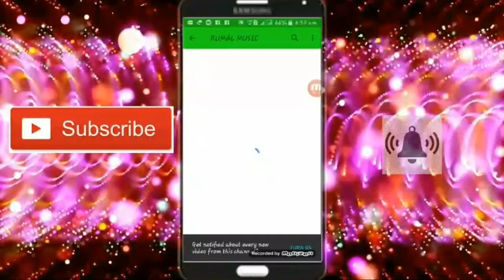मिले खातिर आ जईह । भोजपुरी हीट मेटर । दुर्गा पुजा गीत 2019 । रणधीर प्रेमी । Mile Khatir Aa Jaeeha .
Title :- मिले खातिर आ जईह । भोजपुरी हीट मेटर । दुर्गा पुजा गीत 2019 । रणधीर प्रेमी । Mile Khatir Aa Jaeeha .

Singer
Song names :- Durga Pooja 2019
Writer :- Sonelal Bihari
Studio by :- Anil Ji
Designer :- Arvind Kumar Aso
Recording :- Shivam Recording Studio
Convener :- Arvind kumar aso
Directory :- Arvind Kumar Aso

Company lebal :- Rumal Music
Copyright :- Rumal Music

[HD] [HQ] One of the best Songs of Bhojpuri Must see , share to others and subscribes the channel " Rumal Music " for regular updates of best videos.this is very popular song in Bihar listener in all over world in this song.

■●■एक और जरूरी सूचना(Another important information) :- यदि कोई भी व्यक्ति हमारे अनुमति के बिना डीजे रीमिक्स एंव रि-अपलोड ना करें अन्यथा कोट गोरमेंट कानूनी कार्रवाई हो सकती हैं? If no person remix and re-upload the DJ without our permission, otherwise the quote can be legal action.

Thanks for whiching । have a good day?